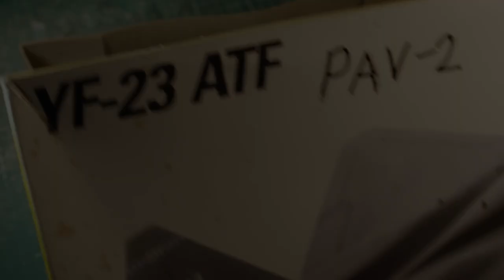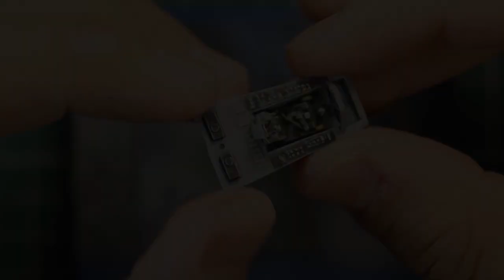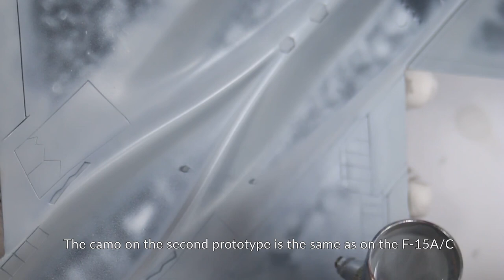Northrop YF-23 Second Prototype USAF 1/72 Testors Plastic Model FULL VIDEO BUILD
Dragan Cvetić